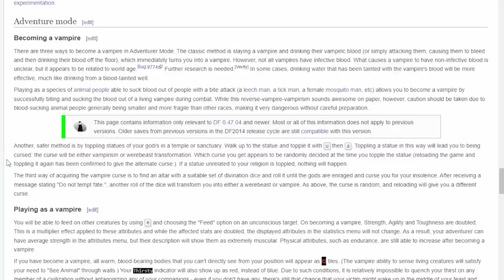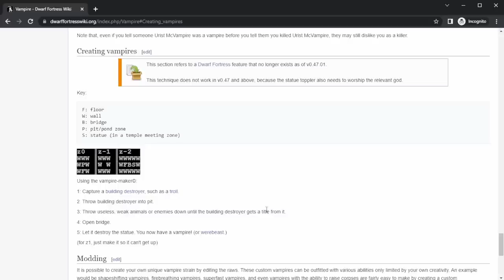a decade of failed experiments (Dwarf Fortress)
I was hoping to come up with some vampire-based pun to use as the title for this video, but it was not meant to be.

Resources:
Isometric view taken from stonesense, which is a part of DFHack, which can be found

Wiki pages taken from the Dwarf Fortress wiki which can be found